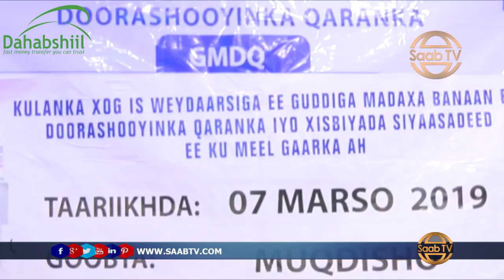"Doorasho Hal Qof iyo Hal Cod ah Suurtagal Maaha in ay Qabsoonto Sanadka 2021-Ka,"